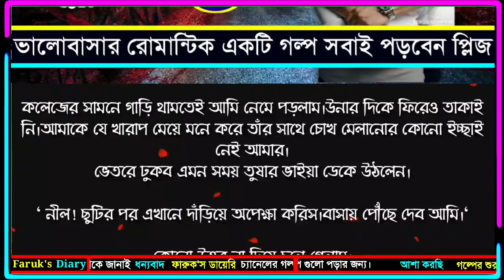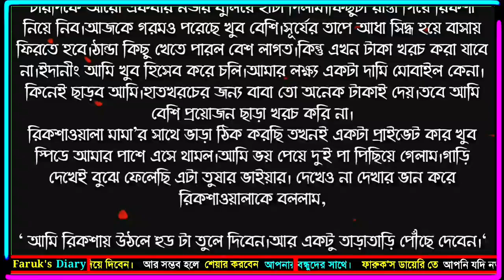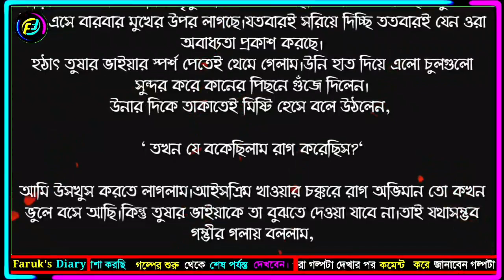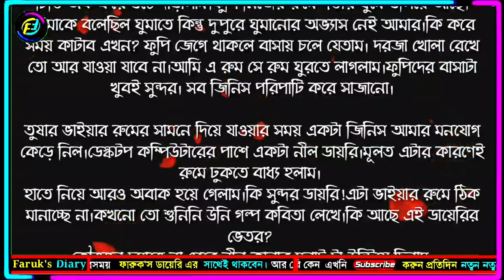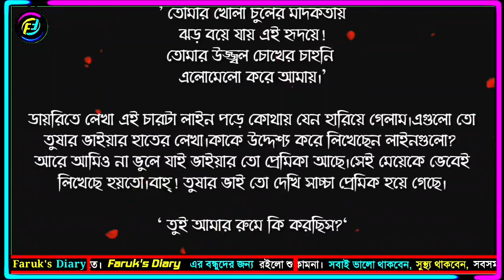মন গহীনে | পর্ব - ০৩ | ভালোবাসার রোমান্টিক গল্প | Valobasar golpo | Faruk's Diary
গল্পের নামঃ মন গহীনে
পর্ব - ০৩
writer: সামান্তা সিমি

ভালোবাসার গল্প
রোমান্টিক গল্প
প্রেমের গল্প
বেদনার গল্প
Valobasar golpo
Romantic love story
premer golpo
Faruk Media
faruksdiary
faruks dairy
golpo
ভালোবাসার গল্প,
Valobasar golpo,
 love story,

💞. Valobasar golpo. 💞
💞. Premer golpo. 💞
💞. Koster golpo. 💞
💞. Jeboner golpo. 💞
💞. Prem Nibedon. 💞

❤ Thanks For Stay With Faruk's Diary. ❤